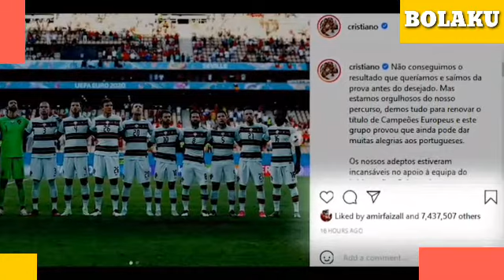Portugal Pahlawan bola di negerinya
Kembanggaan negara Portugal sebagai pahlawan bola di sambut presidennya walau kalah